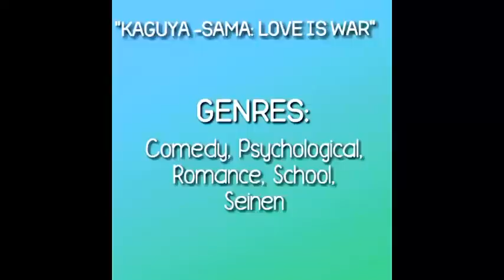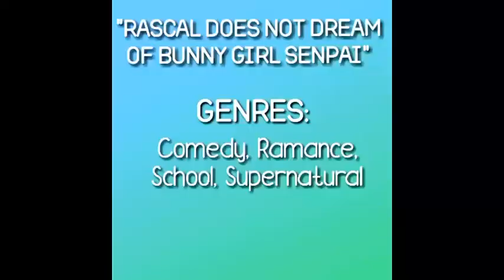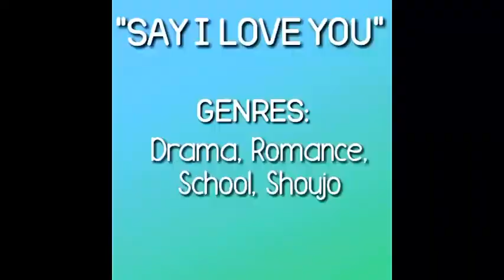TOP 25 Comedy/ Romance/ School Anime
Welcome to Saucy Shortcake!

[ANIME LIST]
Ao-chan Can't Study!
Blue Spring Ride
Boarding School Juliet
Clannad
Fruits Basket
Kotoura-san
Lovely Complex
Masamune-kun's Revenge
My Love Story
Nisekoi
Special A
Tonari no Kaibutsu-kun-MLM
Toradora!
Vampire Knight
Wolf Girl & Black Prince